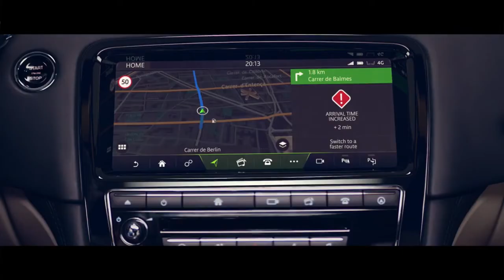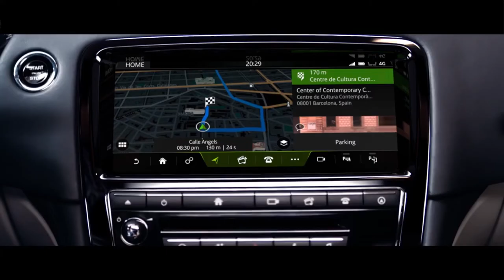Jaguar XJR 2020 | $110,000 Premium Luxury Sedan | Exterior, Interior , OUT LOOKS 😍😲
jaguares,
jaguar f pace,
jaguar movie,
jaguar car,
jaguar roar,
jaguar xj,
jaguar xf,
jaguar song,
jaguar attacks,
jaguar animal,
jaguar and leopard,
jaguar attacks man,
jaguar asmr,
jaguar arizona,
jaguar as a pet,
jaguar alligator,
a jaguar car,
a jaguars fan reaction,
a jaguar versus a cheetah,
a jaguar versus a lion,
a jaguar versus a leopard,
a jaguar hunting,
a jaguar eating a crocodile,
a jaguar versus a tiger,
jaguar bass,
jaguar black,
jaguar bite force,
jaguar bohemia,
jaguar bangladesh,
jaguar bike,
jaguar behind man,
jaguar baby,
cardi b jaguar,
b channel jaguar,
jaguar skills r&b,
jaguar b,
jaguar b type,
jaguar f type b channel,
jaguar ido b zooki,
jaguar j860/b,
jaguar cichlid,
jaguar cx75,
jaguar commercial,
jaguar cub,
jaguar cat,
jaguar coupe,
jaguar crocodile,
group c jaguar,
jaguar c-x75,
jaguar c type,
jaguar c,
fh4 jaguar c type,
jaguar c type replica,
jaguar c x75 review,
asphalt 8 jaguar c-x75,
jaguar documentary,
jaguar d saul,
jaguar d type,
jaguar doug demuro,
jaguar drawing,
jaguar d saul laugh,
jaguar dance,
jaguar d type forza horizon 4 tune,
d jaguar replica,
saul d jaguar,
voke jaguar,
winky d jaguar,
type d jaguar,
jaguar d type replica,
jaguar f type sound,
jaguar eating,
jaguar encounter,
jaguar eats caiman,
jaguar e pace 2020,
jaguar eating crocodile,
jaguar e pace review,
e jaguar electric,
formula e jaguar,
sukh e jaguar,
feng e jaguar,
type e jaguar,
formula e jaguar i pace,
lego formula e jaguar,
jaguar f type r,
jaguar full movie,
f jaguar suv,
type f jaguar,
jaguar f type exhaust,
jaguar god,
jaguar growl,
jaguar gaming,
jaguar guitar,
jaguar gta 5,
jaguar gadi,
jaguar god mastodon,
jaguar getting high,
420 g jaguar,
g&l jaguar,
g herbo jaguar type beat,
hombres g jaguares,
jaguares mana hombres g,
jaguar hunting,
jaguar hunting prey,
jaguar hindi movie,
jaguar hunting caiman,
jaguar hunts crocodile,
jaguar hh,
jaguar hybrid,
jaguar history,
jaguar movie h,
jaguar 300 km h,
jaguar i pace,
jaguar in the wild,
jaguar i pace review,
jaguar in mexico,
jaguar in the jungle,
jaguar in arizona,
jaguar in india,
jaguar in bangladesh,
i jaguar electric,
i pace jaguar,
i pace jaguar 2020,
i pace jaguar india,
i pace jaguar review,
i pace jaguar acceleration,
jaguar jaguar,
jaguar jonze,
jaguar jump,
jaguar jeep,
jaguar journey,
jaguar j pace,
jaguar jump start,
jaguar jungle,
j.jaguar musik,
sesame street j jaguar,
doraemon dj jaguar,
letter j jaguar,
jaguar x j,
jaguar j type,
jaguar j gate shifter,
jaguar kills,
jaguar kannada full movie,
jaguar kenya,
jaguar kills caiman,
jaguar killing crocodile,
jaguar kevins,
jaguar king,
jaguar kipepeo,
sarthi k jaguar,
k'lavon chaisson jaguars,
k-9 jaguar,
jaguars draft k'lavon chaisson,
jaguar k,
k leda tenu jaguar,
jaguar francois k,
jaguar lelo,
jaguar land rover,
jaguar logo,
jaguar love,
jaguar leopard,
jaguar ls swap,
jaguar lil tracy,
jaguar lyrics,
jaguar xjl,
jaguar xjl 2020,
jaguar l pace,
jaguar car xj,
jaguar l pace 2020,
jaguar xjl 50,
jaguar xjl review,
jaguar man,
jaguar movie in hindi,
jaguar movie telugu,
jaguar meow,
jaguar movie trailer,
jaguar music,
jaguar movie songs,
i m jaguar,
a.m jaguar gaming,
m from animals jaguar,
оверлок jaguar m-4982d pro,
m for life jaguar,
оверлок jaguar m-065 d,
jaguar m-4982d,
jaguar m-065 d,
jaguar noise,
jaguar negro,
jaguar news,
jaguar news network,
jaguar new song,
jaguar new car,
jaguar noodle,
jaguar new model,
jaguar falls wet n wild,
jaguar xf k&n air filter,
jaguar xf 5.0 n/a,
jaguar of the jungle,
jaguar on 30s,
jaguar on 22s,
jaguar owner,
jaguar on swangas,
jaguar old model,
jaguar oil change,
jaguar olmec,
ca$o jaguar,
jaguares conan o'brien,
jaguar tune o matic,
odr jaguar xk8,
el jaguar o el tigre,
piosenka o jaguarze,
combinações com o jaguar,
tigre o jaguar,
jaguar project 8,
jaguar paw,
jaguar pet,
jaguar purring,
jaguar play,
jaguar pace,
jaguar paw this is my forest,
jaguar punjabi song,
o.p jaguar gaming,
jaguar p face,
jaguar bass vs p bass,
jaguar p face 2020,
jaguar f type p300,
jaguar p 300,
p r sundar jagah,
jaguar queen,
jaguar qb,
jaguar quarterback,
jaguar quarter pound,
jaguar quintana roo,
jaguar quality,
jaguar quicksilver exhaust,
jaguar quien te dio permiso,
i.e.q jaguaré,
no dejes que jaguares,
jaguar review,
jaguar running,
jaguar reliability,
jaguar roar sound effect,
jaguar race,
jaguar race car,
jaguar remix,
f type r jaguar,
s type r jaguar,
xf r jaguar,